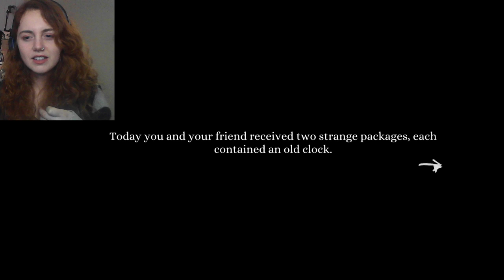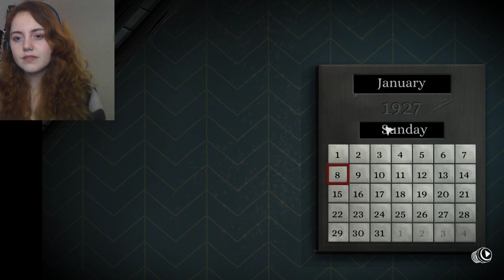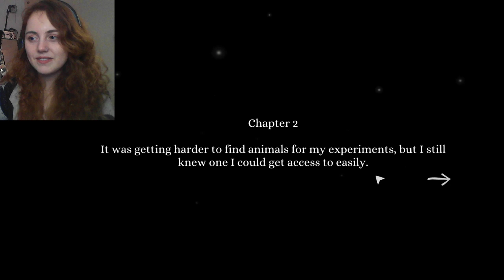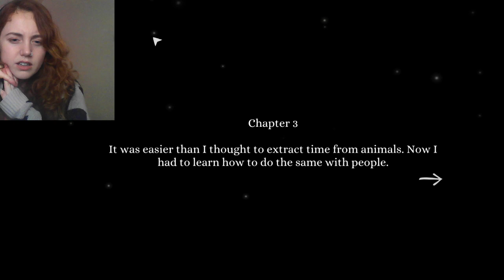Tick Tock: A Tale for Two Solving Puzzles with Amy! #1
Tick Tock: A Tale for Two is a new cross-platform coop puzzle game that intrigued me, so I thought why don't we give it a go with my friend Amy!